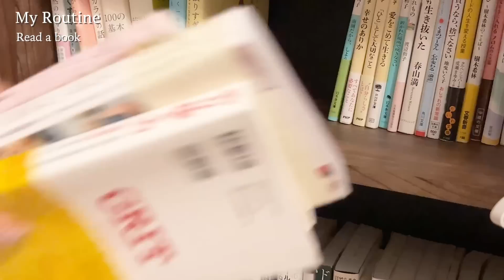【MY Routine】日々を幸せにする5つの習慣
こんにちは、くみっきーこと舟山久美子です。
今回は、私が日々幸せを感じるためにしている習慣を撮ってみました！
毎日の中で自分の機嫌を取ることができると小さな喜びや嬉しさの幸せを感じることができます。
世の中の女性がみんな幸せできてくれたら嬉しいな♡

ーーーーーーーーーーーー